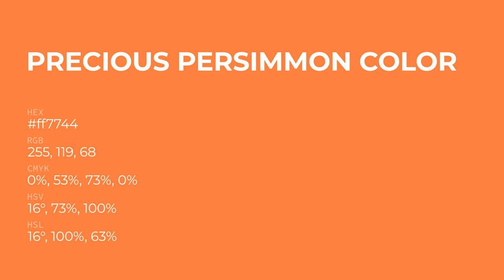Precious Persimmon color ff7744 hex Cool Orange color ff7744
What color is Precious Persimmon ? ff7744 hex, Cool Orange color ff7744

Hex ff7744 Color Code is also known as Precious Persimmon color